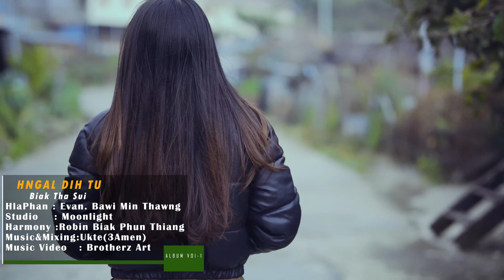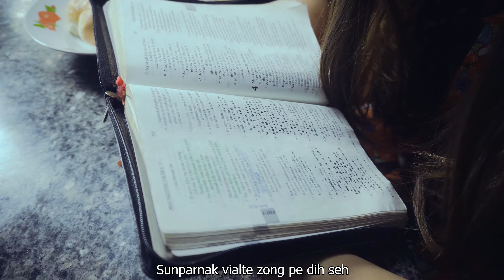Biak Tha Sui - Hngal Dih Tu (Ral Teitu Album)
Lai Pathian hla thar
Hngal Dih Tu
Hla Phuahtu:  Evan. Bawi Min Thawng
Music & Mixing: Ukte (3Amen)
Video: Brotherz Art